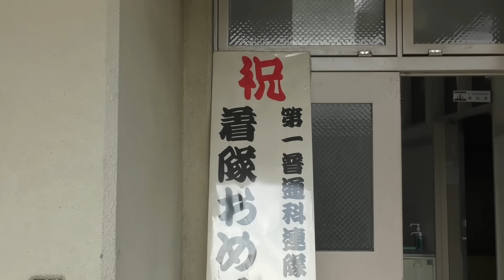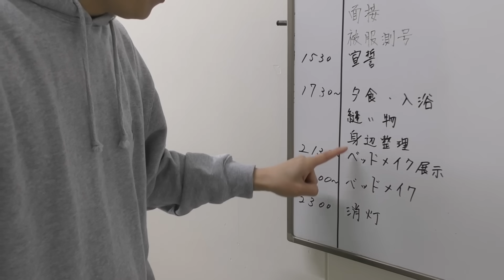【陸上自衛隊】入隊初日の新隊員をレポート①【練馬駐屯地】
練馬駐屯地の新隊員の入隊の瞬間をリアルレポート！その１
★トッカグンサバイバル本
★移動にスーツケース
★気合いの中敷き

郵便番号:  150-0042
宅急便センターコード: 132640
宅急便センター名: 宇田川町センター
住所 : 東京都渋谷区宇田川町
氏名: 小野寺耕平